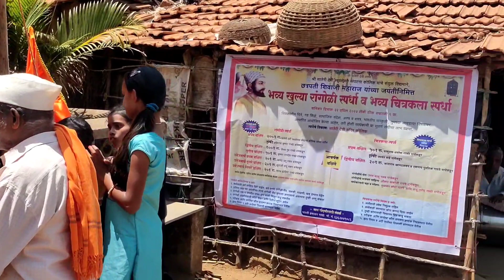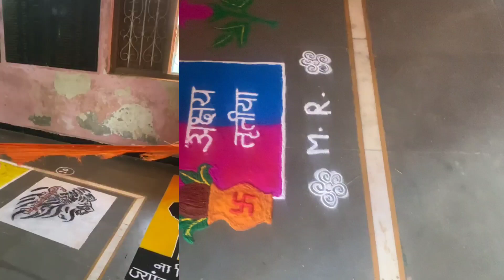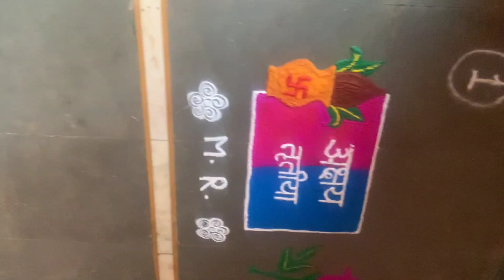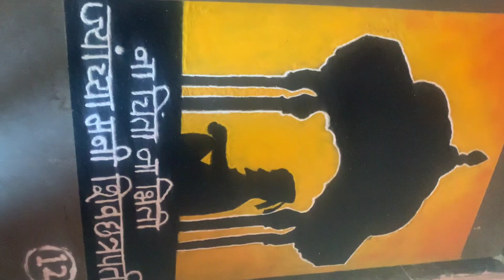शिवजयंती उत्सव कोलिक 2023 पारंपारिक शिवजयंती कशी साजरी केली जाते ? Shivjayanti Special Vlog Kolik.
In this video, we take you on a journey through the traditional Shivjayanti celebrations in our village, where we pay homage to the great Maratha warrior king, Chhatrapati Shiva]ji Maharaj.

You'll witness the vibrant energy of our community as we come together to celebrate this auspicious occasion with folk dances, music, and a colorful procession. We'll take you on a tour of the beautiful decorations, traditional attire, and local cuisine that are an integral part of this festival.

Along the way, you'll learn about the history and significance of Shivjayanti and the legacy of Chhatrapati Shivaji Maharaj. We'll visit some of the historic forts and landmarks associated with the great warrior king, and explore the rich cultural traditions of rural Maharashtra.
So sit back, relax, and join us on this virtual journey through the heart of rural India, as we celebrate the spirit of Shivjayanti in our village.
,Shivjayanti ,ShivajiJayanti ,Maharashtra ,MarathiCulture ,IndianCulture ,VillageLife ,RuralIndia ,TraditionalCelebrations ,FolkDance ,FolkMusic ,Heritage ,History ,SaffronFlag ,WarriorKing ,MarathaEmpire ,FortsofMaharashtra ,ReligiousFestivals ,CulturalEvents ,CommunityGatherings

माझ्या चॅनेलवर स्वागत आहे, जिथे आम्ही महाराष्ट्राचा समृद्ध सांस्कृतिक वारसा शोधतो! या व्हिडिओमध्ये, आम्ही तुम्हाला आमच्या गावातील पारंपारिक शिवजयंती उत्सवाच्या प्रवासात घेऊन जातो, जिथे आम्ही महान मराठा योद्धा राजा, छत्रपती शिवजी महाराज यांना वंदन करतो.

लोकनृत्य, संगीत आणि रंगीत मिरवणुकीसह हा शुभ सोहळा साजरा करण्यासाठी आम्ही एकत्र आलो तेव्हा तुम्ही आमच्या समुदायाच्या उत्साही उर्जेचे साक्षीदार व्हाल. या उत्सवाचा अविभाज्य भाग असलेल्या सुंदर सजावट, पारंपारिक पोशाख आणि स्थानिक खाद्यपदार्थांच्या फेरफटका मारण्यासाठी आम्ही तुम्हाला घेऊन जाऊ.

 कारण आम्ही आमच्या गावात शिवजयंती साजरी करतो. यासारख्या आणखी व्हिडिओंसाठी लाईक, कमेंट आणि सबस्क्राईब करायला विसरू नका!